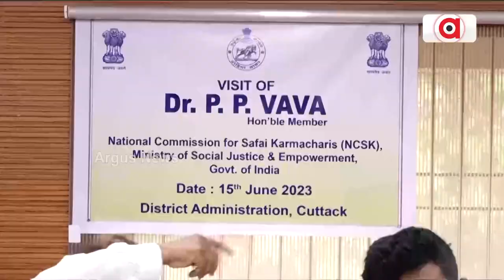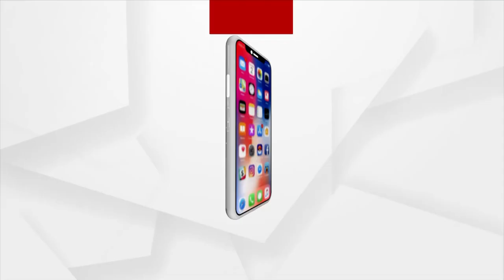Dr PP Vava Expresses Concern Over The Condition Of Cleaning Staff In Cuttack